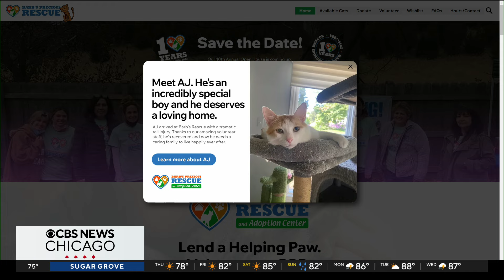Barb's Precious Rescue in the Spotlight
Every Thursday, CBS Chicago highlights local pet rescues in our area. Today, it's Barb's Precious Rescue from Palatine. Founder and vice president Barb Weber is with two adorable kittens looking for forever homes.